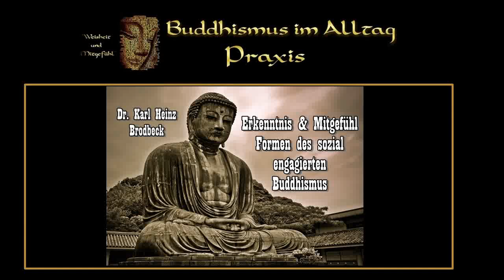"Erkenntnis und Mitgefühl" – Formen des sozial engagierten Buddhismus - Dr. Karl Heinz Brodbeck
Engagierter Buddhismus ist ein Ausdruck, der ursprünglich vom vietnamesischen Zen-Mönch Thích Nhất Hạnh geprägt wurde. Während des Vietnamkriegs versuchten er und seine Gemeinschaft von Mönchen und Nonnen, dem allseits sichtbaren Leid zwischen den Fronten zu begegnen, ohne für oder gegen eine der beiden Seiten in dem Konflikt Stellung zu nehmen. Die Nicht­trennung von Meditation und Mitgefühl für alle Wesen, von Achtsamkeits­übung und Betreuung von Verwundeten und Vertriebenen wurden zu ihrer integralen Praxis. Von beiden Krieg führenden Parteien mit Argwohn beobachtet, wurden sie zunehmend der jeweils gegnerischen Seite zugerechnet und verfolgt.
Die ersten Veröffentlichungen von Thích Nhất Hạnh zum engagierten Buddhismus erschienen im Jahr 1954 in einer vietnamesischen Tageszeitung.
Seit den 1970er Jahren wird der Begriff Engagierter Buddhismus von asiatischen und westlichen Buddhisten gebraucht, um die Verbindung von meditativer Einsicht und holistischer Weltsicht mit aktivem ökologischem, humanistischem und sozialem Engagement zum Schutz der Mitwelt und der Mitwesen, für die Beseitigung ökonomischer, sozialer, gender und humanistischer Benachteiligung und des damit verbundenen Leidens zum Ausdruck zu bringen.
Organisationen wie das Internationale Netzwerk Engagierter Buddhisten (INEB), die Buddhist Peace Fellowship und andere wollen mit beispiel­gebenden Projekten eine weltweite Bewegung für buddhistisches Engagement auslösen. Das INEB wurde 1989 auf Initiative von Sulak Sivaraksa in Thailand unter der Schirm­herrschaft von Buddhadasa Bhikkhu (Theravada) (nach dessen Tod: Maha Ghosananda), von Thich Nhat Hanh (Mahayana) und vom Dalai Lama (Vajrayana) gegründet. Robert Aitken Roshi, Tetsugen Bernard Glassman Roshi, Claude Anshin Thomas stehen für buddhistische Friedens- und Sozial­projekte in den USA.
Für die Dalits in Indien sind es insbesondere die Ambedkar-Buddhisten, die mit buddhistisch motivierten Sozial­hilfe- und Bildungs­projekten die Situation zu verbessern trachten.
Organisationen, wie „Sakyadhita – Internationale Vereinigung Buddhistischer Frauen“, die von Ayya Khema und anderen ins Leben gerufen wurde, treten für eine Beendigung der Benachteiligung der Frauen in der Gesellschaft und insbesondere auch innerhalb des Buddhismus, für die Wieder­herstellung des buddhistischen Nonnen­ordens, für mehr Bildungs- und Berufs­chancen für Frauen und andere gender­relevante Anliegen ein.